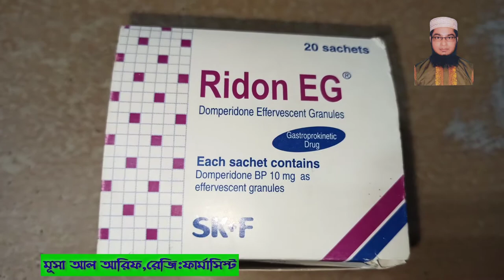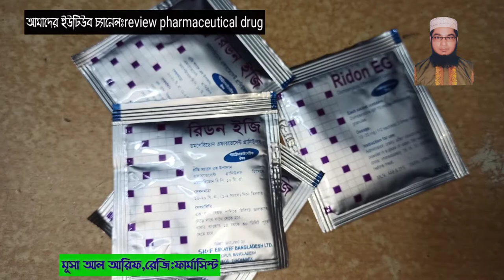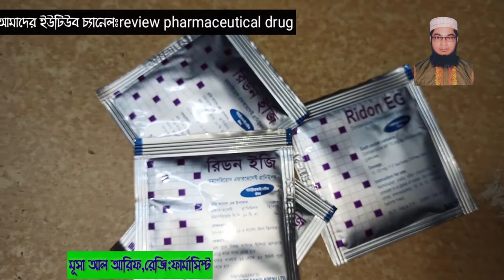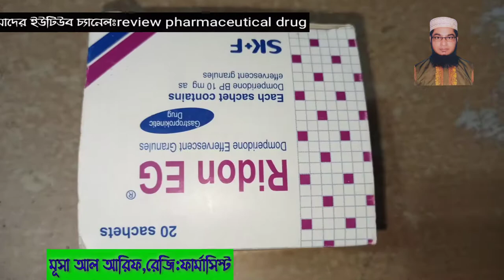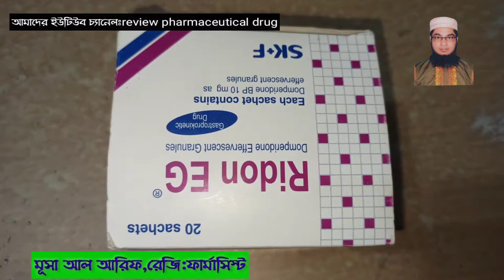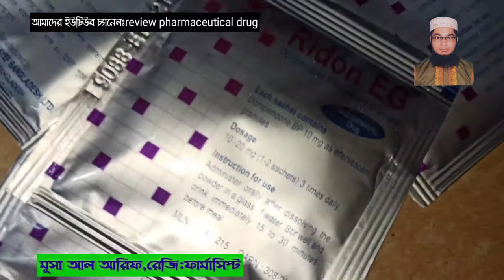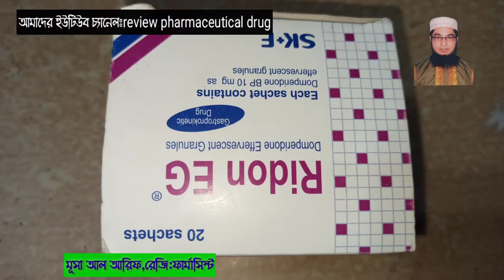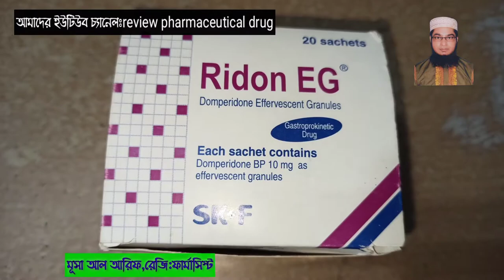Ridon EG||Domperidon||দ্রুত গ্যাস কমায়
প্রিয় বন্ধুরা যাদের তীব্র গ্যাসের সমস্যা বমি বমি ভাব, মুখে তিতা ভাব ,খাবারে কোন রুচি নেই ,পেটে বুট বুট করা ,পায়খানা কষা ,তাদের জন্য আজকের এই ভিডিও৷আশাকরি পুরো ভিডিওটি দেখবেন এবং আপনার মূল্যবান মতামত জানাবেন ধন্যবাদ৷

statute that otherwise be infringing. Non-profit,

me.